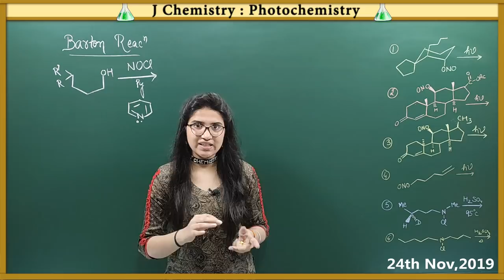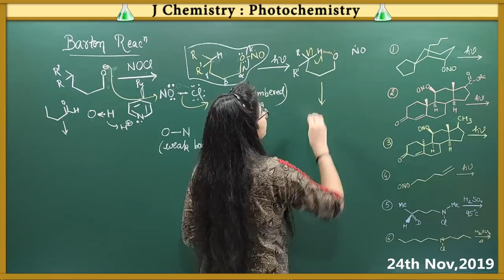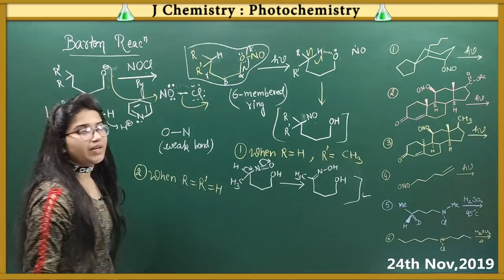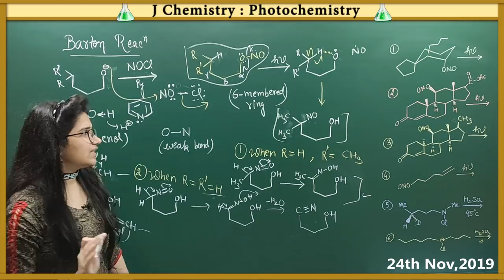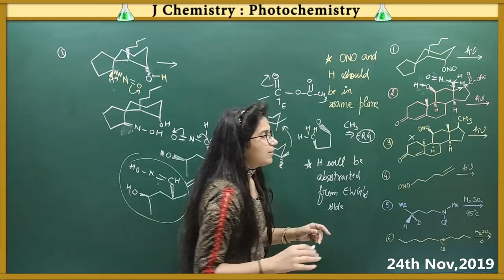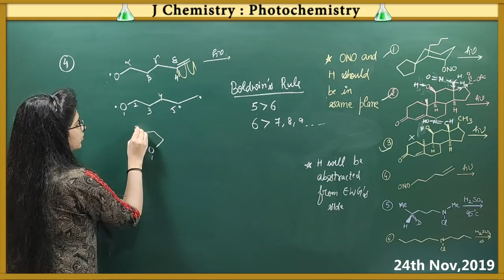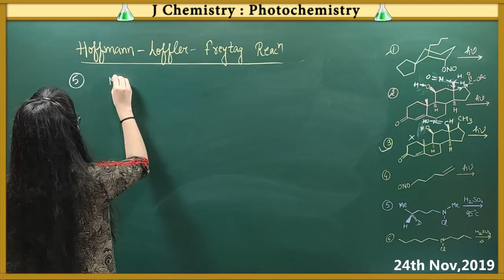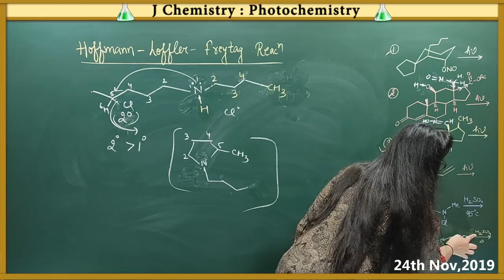Barton Reaction|Hofmann loffler Freytag reaction|Mechanism|Solved examples|CSIR-NET|GATE chemistry